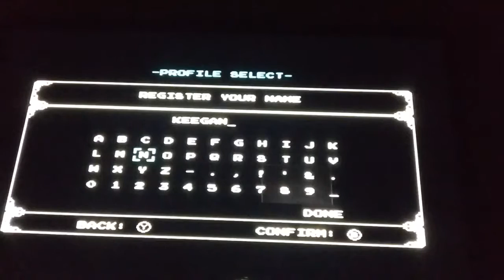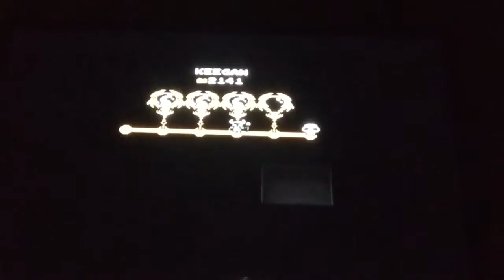Shovel Knight - Cash Money - PART 1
Steel Thy Shovel!